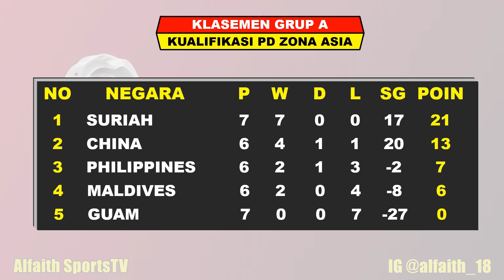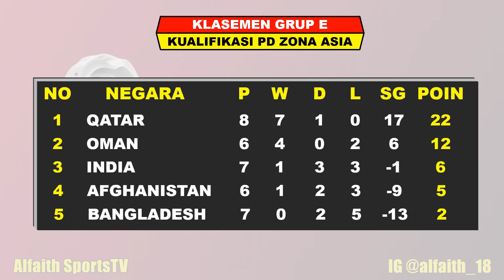Hasil Kualifikasi Piala Dunia Zona Asia ~ SRI LANKA VS KOREA SELATAN FIFA World Cup 2022 Qualifiers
Hasil Kualifikasi Piala Dunia Hari ini
FIFA World Cup 2022 Qualifiers
Hasil Sri Lanka VS Kore Selatan
Jadwal Indonesia UAE

Jadwal Lengkap Kualifikasi Piala Dunia 2022 Zona Asia Serta Daftar Klasemen
Kualifikasi Piala Dunia Qatar 2022 Zona Asia

Hasil Pertandingan Ke 7 Kualifikasi Piala Dunia Rabu 9 Juni 2021 Live Mola TV Dan SCTV
TURKMENISTAN VS LEBANON 3-2
SRI LANKA VS KOREA SELATAN 0-5

Hasil Pertandingan Ke 7 Kualifikasi Piala Dunia Senin 7 Juni 2021 Live Mola TV Dan SCTV
UAE VS THAILAND 3-1
VIETNAM VS INDONESIA 4-0
KYRGYSTAN VS MONGOLIA 0-1
JEPANG VS TAJIKISTAN 4-1
GUAM VS SURIAH 0-3
BANGLADESH VS INDIA 0-2
IRAK VS KAMBOJA 4-1
NEPAL VS YORDANIA 0-3
IRAN VS BAHRAIN 3-0
CHINA VS PHILIPINA 2-0
OMAN VS QATAR 0-1
UZBEKISTAN VS SINGAPURA 5-0
AUSTRALIA VS CHINESE TAIPEH 5-1

Jadwal Pertandingan Ke 8 Kualifikasi Piala Dunia Jumat 11 Juni 2021 Live Mola TV Dan SCTV
MALAYSIA VS VIETNAM
INDONESIA VS UAE

CHANNEL KE 2  : Alfaith SportsTV Channel
FANSPAGE FACEBOOK : Alfaith Sports
SUMBER  : TWITTER / INSTAGRAM PSSI

Hasil Kualifikasi Piala Dunia Tadi Malam